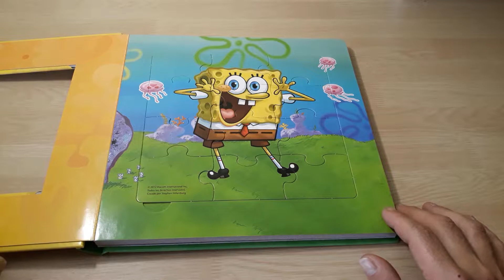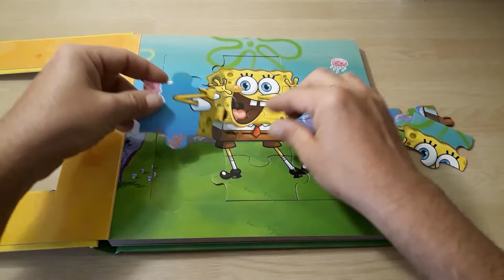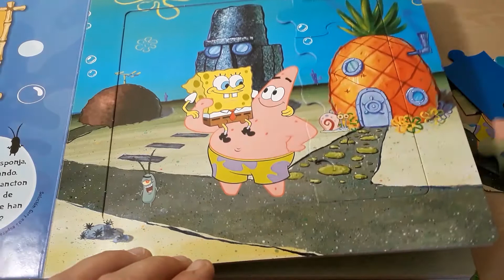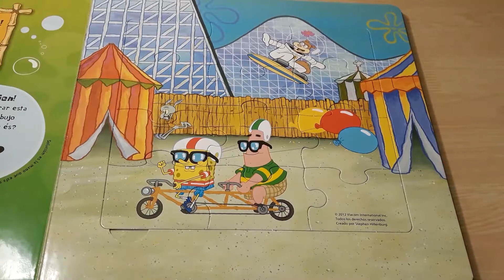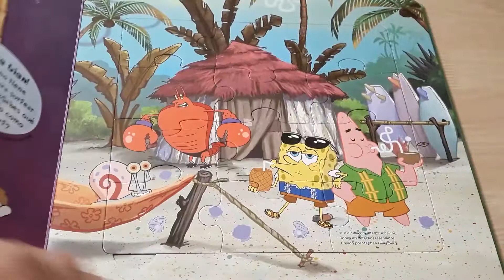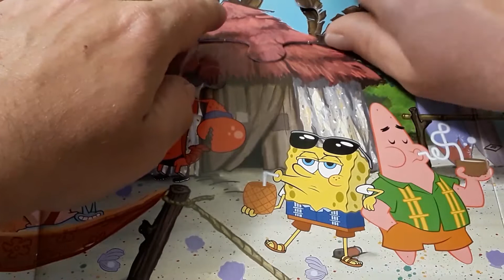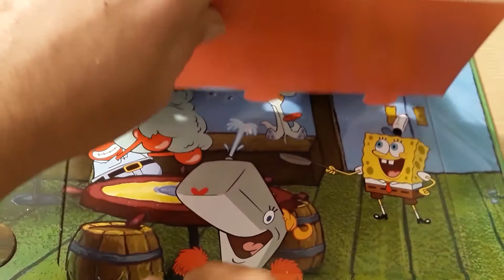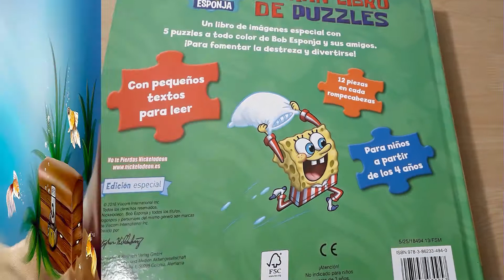Como hacer el gran libro de puzzles de bob esponja 😍 Nickelodeon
Bienvenidos al canal de "Los juguetes de FJ"

Dale a " me gusta " y compártelo con todos tus amigos 🙏 😃

Como aprender a contar del 1 al 10 con un puzzle o rompecabezas  de números 😍 Diset

✔️ ¿Quienes somos?

Los juguetes de FJ es un canal infantil donde encontraras divertidos vídeos sobre todo tipo de Juguetes, juegos y mucho mas!!

✔️ Subimos vídeos todas las semanas.